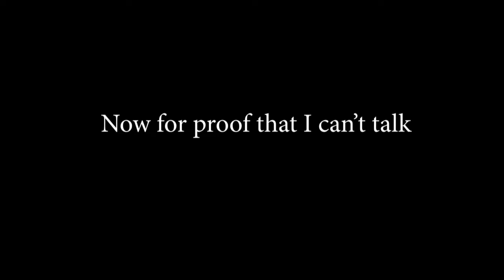Vintage: Video game facts april 20, 2018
Student made segment on Video games